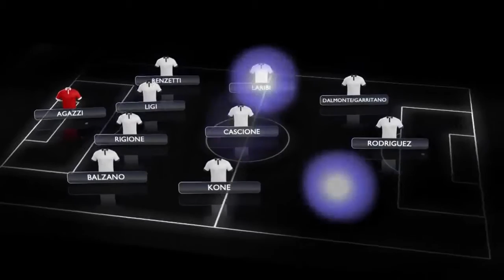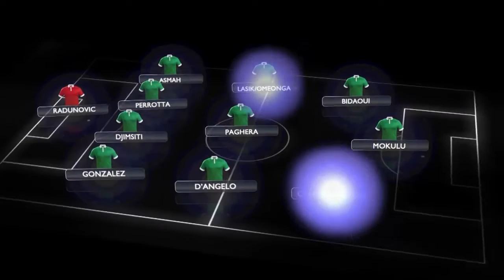TRIDENTE STRANIERO ALL'ATTACCO DEL CESENA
Per provare a cogliere la prima vittoria in trasferta, l'Avellino torna al 4-3-3 e vara l'inedito tridente d'attacco formato da Camarà, Mokulu e Bidaoui